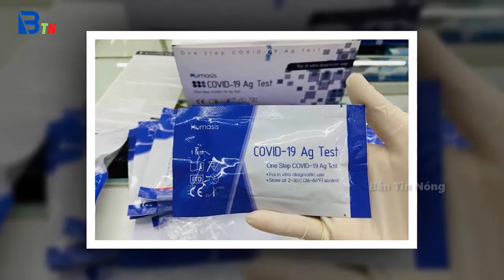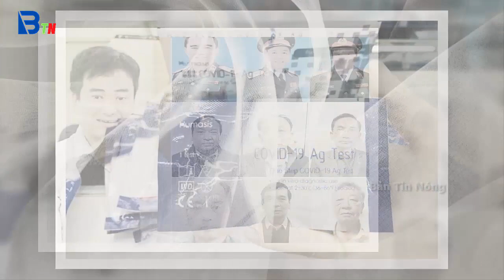Tin tức nhanh và chính xác nhất ngày 24/10/2023/Tin nóng Việt Nam Mới Nhất Hôm Nay/Bantinnong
Tin Nóng Thời Sự Mới Nhất Chiều Ngày 22/6/2022 |Tin Nóng Chính Trị Việt Nam Hôm Nay/Bantinnong